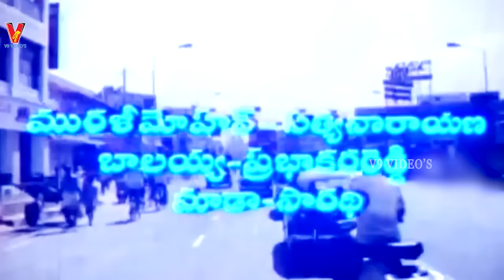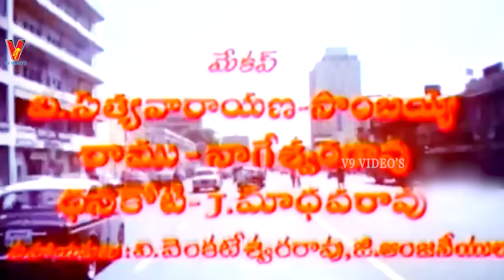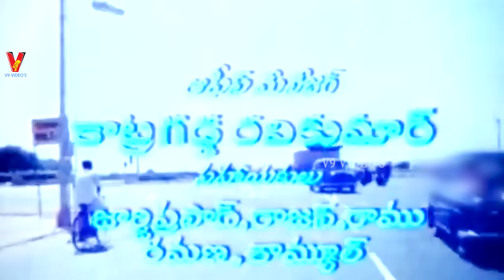PREMA PAGA | TELUGU FULL MOVIE | MURALI MOHAN | LATHA | SAVITHRI | ROOPA | V9 VIDEOS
Watch And Enjoy  Prema Paga  Telugu Full Length Movie On V9 Videos.

Starring : Murali Mohan, Latha, Savithri, Roopa Devi, Kaikala SathyaNarayana, Prabhakara Reddy, Balayya, Gummadi, Allu Ramalingaiah, RamaDevi  Among Others.

Director : B V Prasad